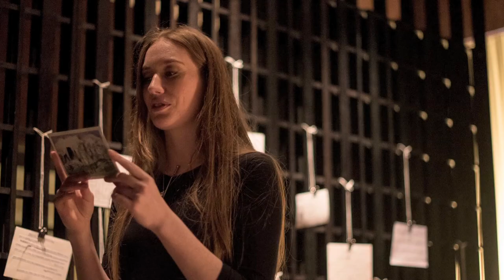Tonnta: Company Profile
Tonnta
Artistic Director, Robbie Blake

Performers / Collaborators include:
Michelle O'Rourke
Elizabeth Hilliard
Julie Shanley
Alma Kelliher
Emma O'Reilly
Suzanne Savage
Bláthnaid Conroy-Murphy
Lea Foersterling
Zosia Kuczynska
Connie Gardiner
Aisling Dexter
Lenka Pinterova
Aoife Spratt
Shane Barriscale
Tom Lane
Tristan Caldwell
Matthew Day
Rory Lynch
Emmet Kiberd
John Doran
Theatre Replacement (Canada)
Kirkos Ensemble, director Sebastian Adams
Dublin Laptop Orchestra

Music heard in this video, in order of appearance:
Laithreacht by Stephen Kavanagh
Saoirse devised by Tonnta (Michelle O'Rourke, Alma Kelliher, Julie Shanley, Shane Barriscale, Robbie Blake)
Town Choir by Robbie Blake
Oblique by Linda Buckley
A Realisation by David Bremner